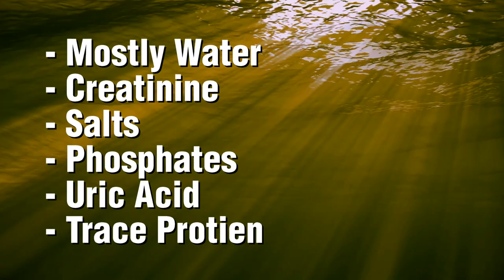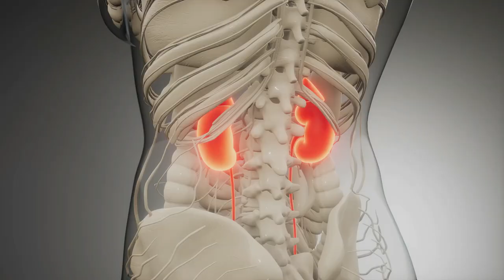Lyoto Machida Drinks Urine?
Lyoto Machida drinks urine. That's something we didn't think we'd ever say while making this channel. Learn about his family's secret recipe for their health and success in this quick look into something different. Urine for something different this time.